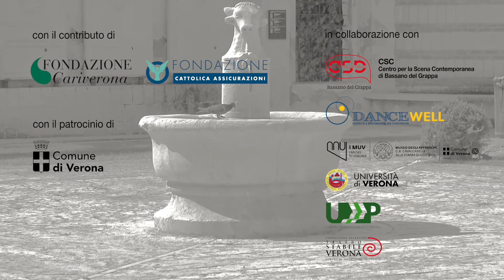DANCE WELL - la ripartenza 18/09/2020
DANCE WELL riparte dopo la pausa estiva

tutti i venerdì presso il Museo degli Affreschi Cavalcaselle
ore 11.00 (orario apertura Museo)

LA PARTECIPAZIONE È GRATUITA E APERTA  A TUTTI

Dance Well Verona si avvale del contributo di Fondazione Cariverona e Fondazione Cattolica Assicurazioni ed è organizzata in collaborazione con CSC Centro per la Scena Contemporanea di Bassano del Grappa, con l’Assessorato alla Cultura del Comune di Verona - I MUV, con l’ Università degli Studi di Verona, con l’Unione Parkinsoniani Verona ed il Teatro Nuovo - Verona

video di Enrico Linaria